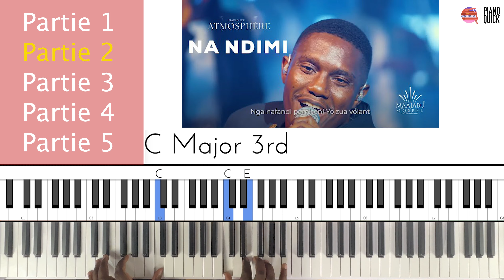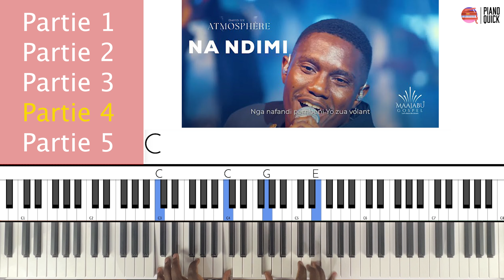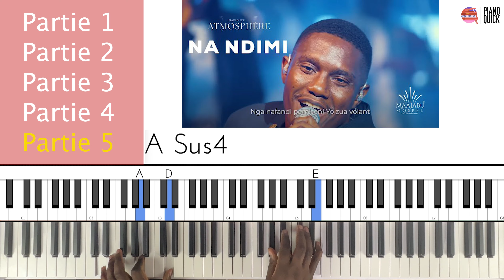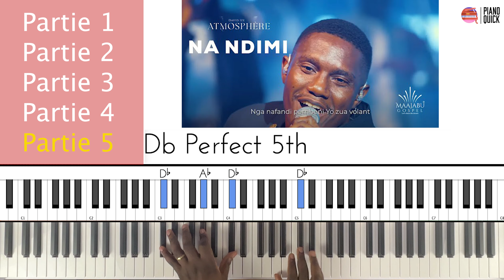David Ize - Na Ndimi: Tutoriel Intermédiaire - Avancé PIANO QUICK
🌈 Ce que vous trouverez dans cette série :

-Des guides vocaux et instrumentaux distincts pour chaque cantique.